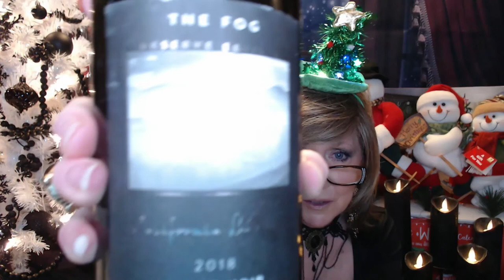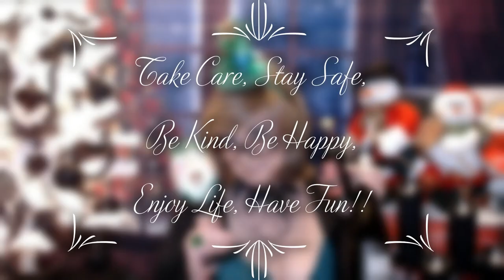Vlogmas Day 9 The Fog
Welcome to my Mini-Vlogmas!! I will do my best to keep these short, as much as I appreciate your watching, I know that your time is valuable

I love Ugly Christmas Sweaters and Dresses, and sharing Vlogmas with all of you!!

Soon to Be - Give Them Beer, Sparkling Wine Advent Calendar

XOXOXO
Nancy